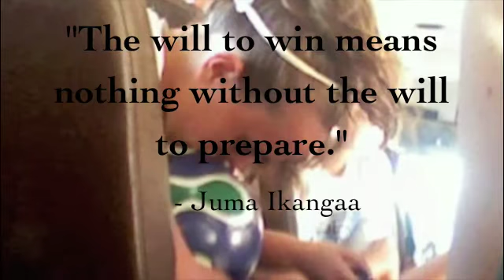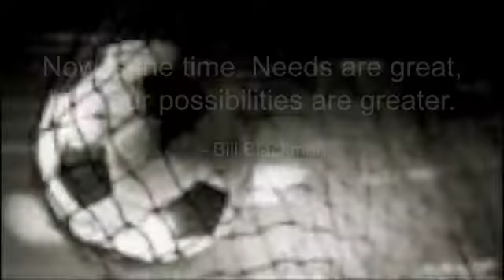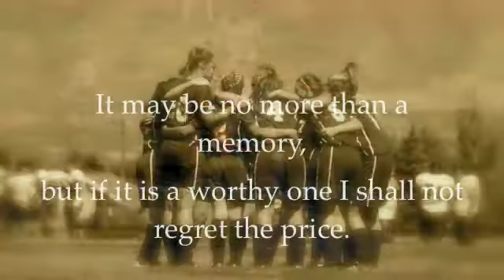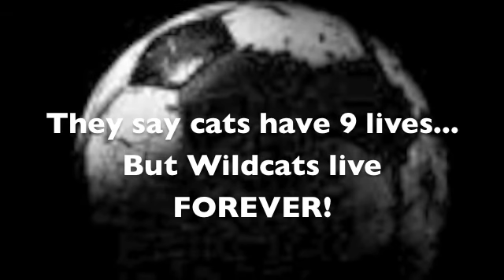Lady cat soccer 2008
Soccer slideshow 2008